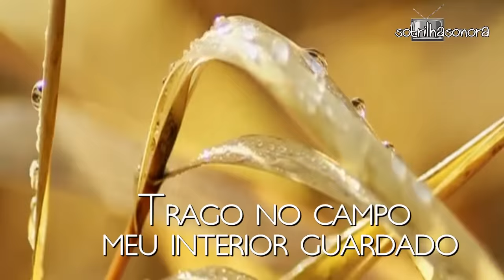Gusttavo Lima - Quem Vem de Longe Trilha Sonora Êta Mundo Bom! Tema de Candinho e Filó (Legendado)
Gusttavo Lima - Quem Vem de Longe Trilha Sonora Êta Mundo Bom! (Legendado) Musica de Mú Carvalho e Dudu Falcão

Nova novela das seis de Walcyr Carrasco
Candinho (Sérgio Guizé) e Filomena (Débora Nascimento)
- Chitãozinho e Xororó - No Rancho FundoTrilha Sonora Êta Mundo Bom (Legendado)

Quem vem de longe pra buscar felicidade
Sabe que a simplicidade
Guarda sempre um bom lugar

Trago no campo meu interior guardado
Onde voam sentimentos como nuvens pelo ar

A vida passa como pensamentos
A mistura dos momentos faz o tempo se acertar
Meu coração carrega essa saudade
Pelas ruas da cidade esperando o amor chegar

Eu ando só, mas sei que nunca andei sozinho
Se eu seguir o meu caminho
Sei que um dia vou te encontrar
Deixei acesa a lua da minha esperança
Que lá do céu te alcança pra brilhar no seu olhar